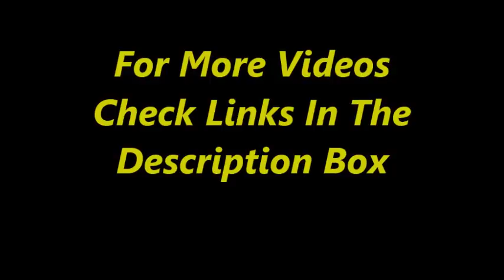Ganpati Decoration Ideas | DIY Ganpati Decoration For Home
More Ganpati Decoration Ideas -